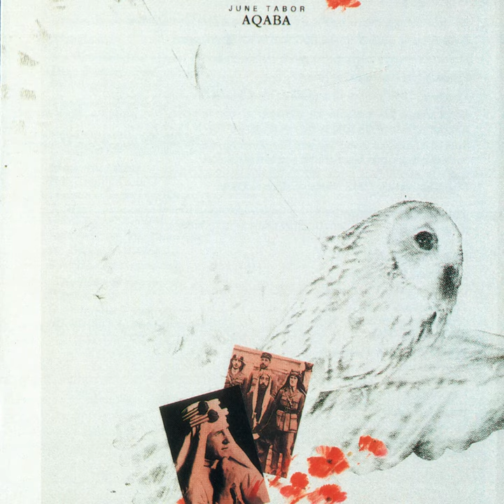Verdi Cries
Verdi Cries · June Tabor

Aqaba

Writer: June Tabor